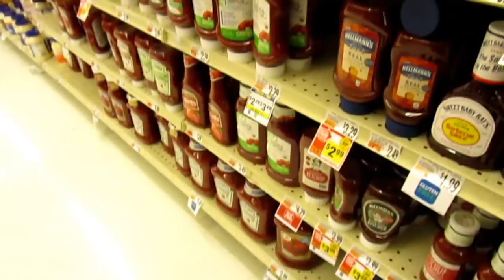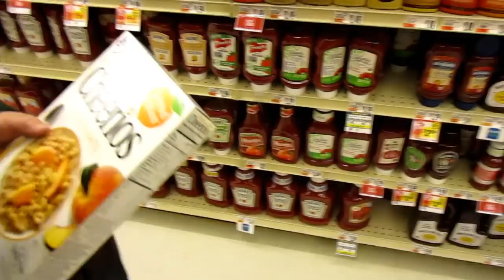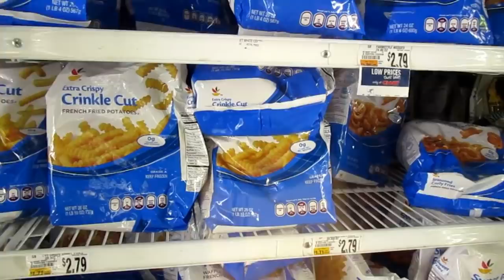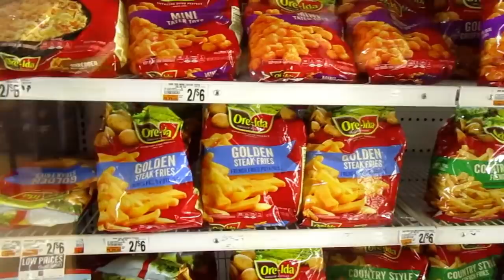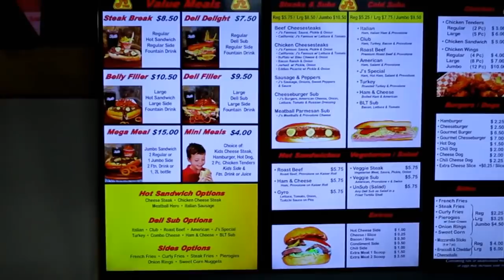Better Ketchup Taste Test Veg'd Organics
Try Better Veg'd Ketchup A Blindfolded Taste Test with New Better ketchup and another famous Brand. Which one do we like better?    My Air Fryer

Send Mail To:
Rick Mammana